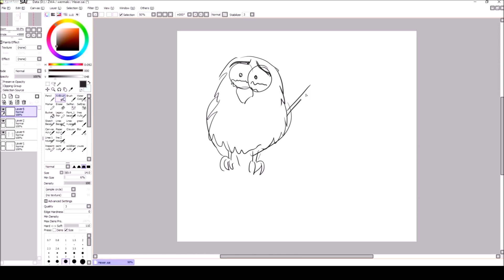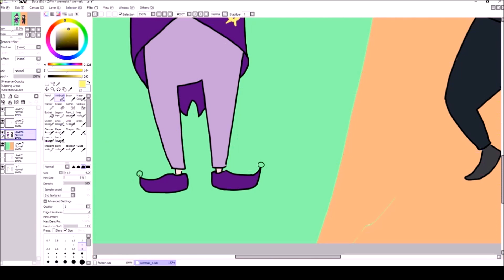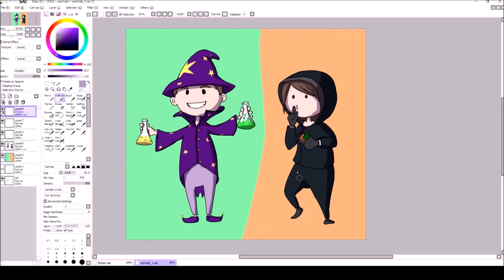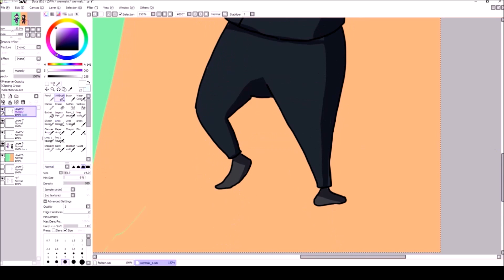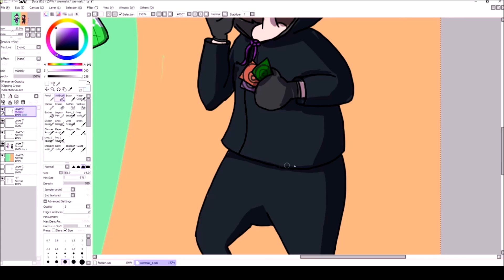WerMaki – Hexer und Diebin [Speedpaint]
Kauzi:
Hallo zusammen!
Hiermit zeige ich euch die Erstellung meiner beiden Spielkarten. Nicht den vollständigen Prozess, aber einen Teil davon. Den Aufnahmeknopf zur richtigen Zeit zu drücken, ist halt manchmal auch recht schwer :D

Twitter & Instagram    Makitainment
DeviantArt:

Originalzeit: ca. 01:30
Grafiktablett: Wacom Intuos
Programme: Paint Tool Sai